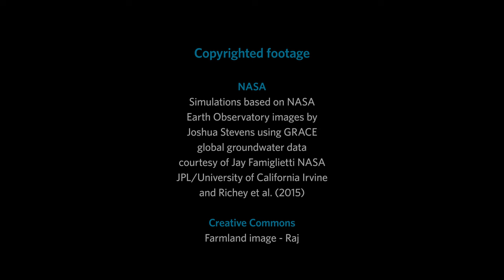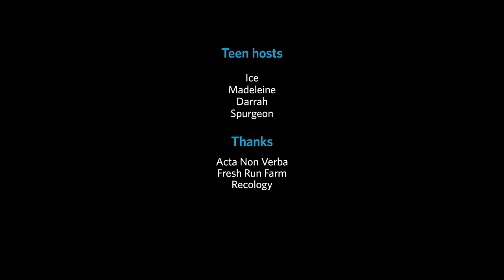Welcome to Flipside Science | California Academy of Sciences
Flipside Science  is a youth-powered series that inspires solutions-based thinking about the environment. Designed for K-12 classrooms, this upbeat collection of videos and classroom activities engages students as they design solutions to key environmental issues.

to explore Flipside Science and download free educator resources.